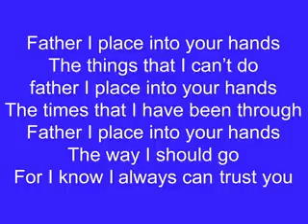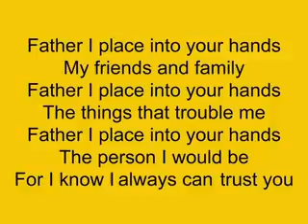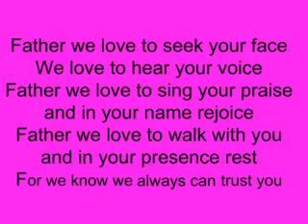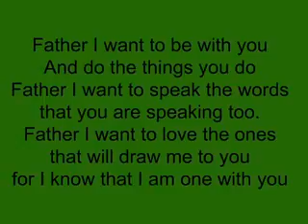Children's English Christian song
Father I place unto your hands